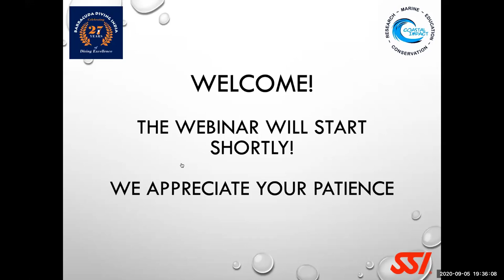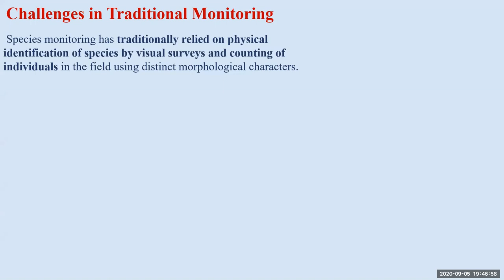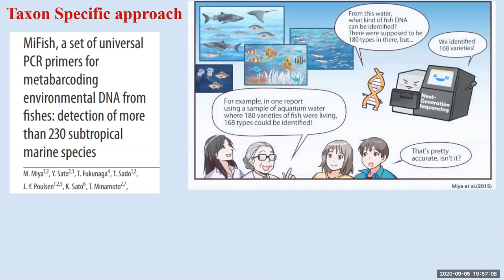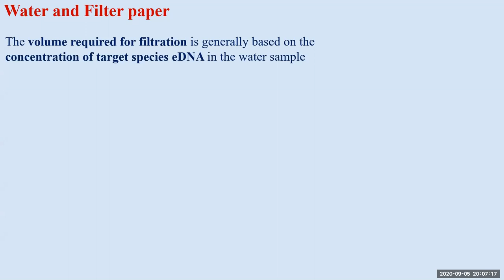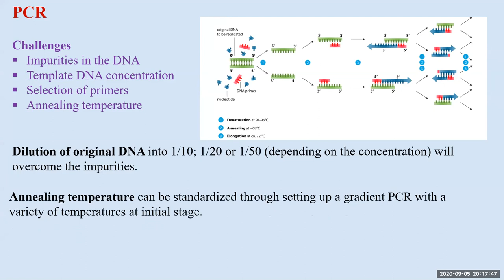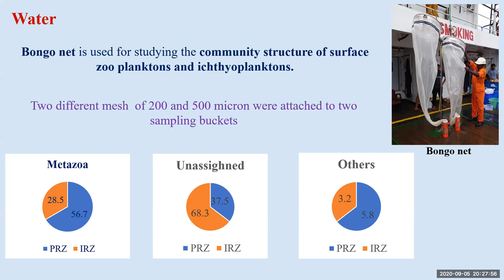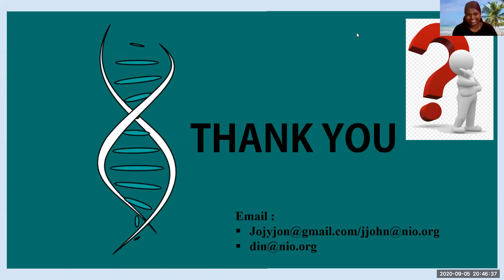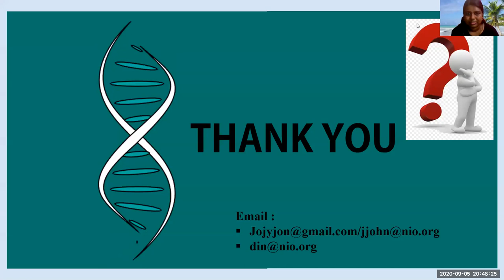Magic of eDNA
Webinar presented by Jojy John of NIO